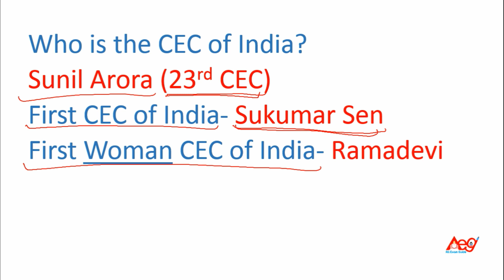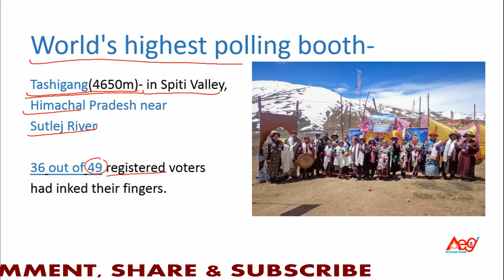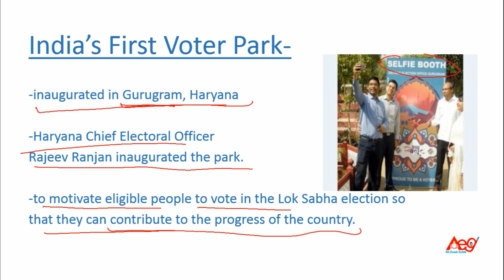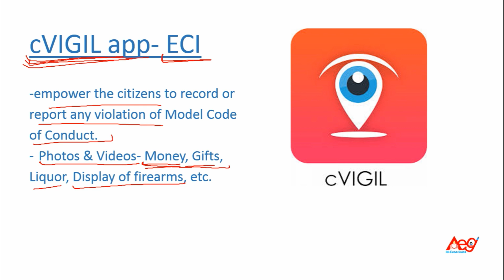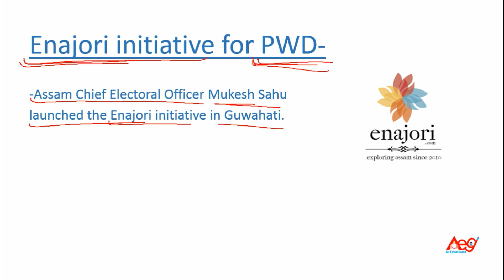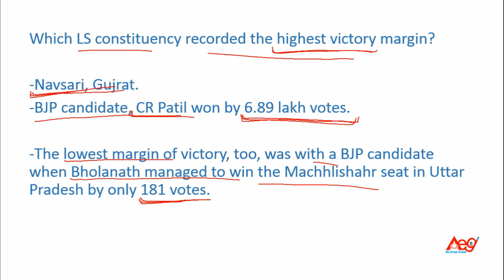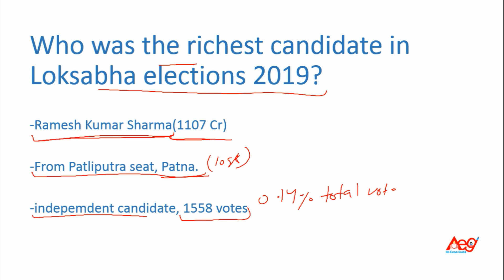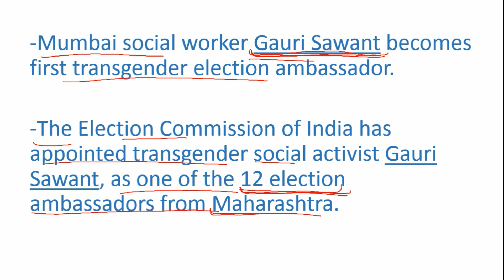17th Loksabha elections 2019- से EXAM में पूछे जाने वाले सभी प्रश्न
Welcome to All Exam Guide.

In this video, we are going to discuss all the important questions from 17th Loksabha elections 2019, which will be helpful in your upcoming bank, railway and SSC exams.

17th Loksabha elections 2019 quiz.